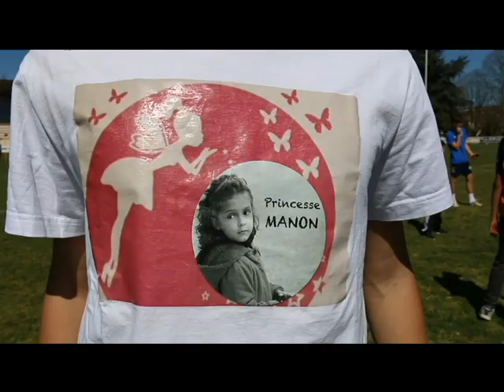SFNérac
Merci la Section Foot, rendez vous en 2024